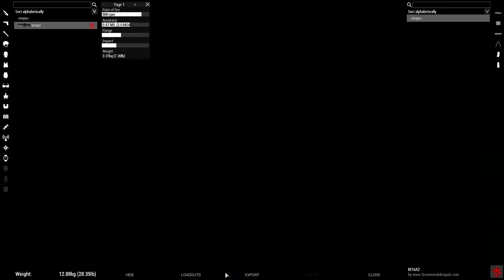1-COT Ops: U.S. Army 90's: Mission 1a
My perspective as an Engineer/Sapper in Bravo Squad as the 1-COT play the U.S. Army during the 1990's in a Middle Eastern setting.